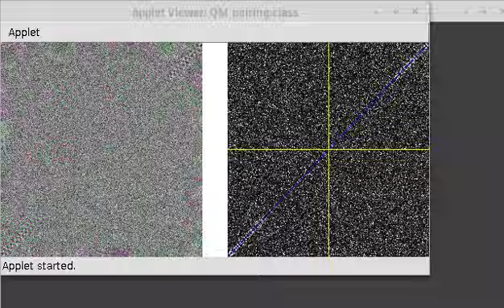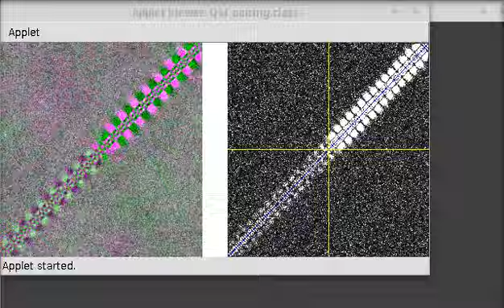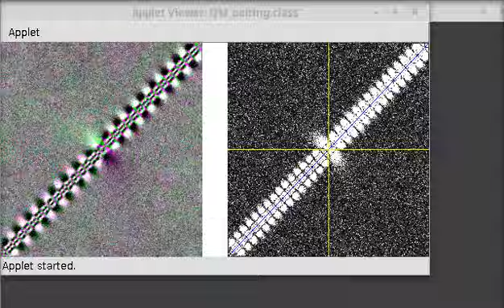Spontaneous Quantum crystallization of 2 particle state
This is a quantum mechanics simulation of 2 electrons in a wire, randomly distributed, bouncing off each other, and halfly passing through a gap in the wire. Two electrons in a one dimensional wire, must have a two dimensional simulation.

What you see, are the states where the particles are close to each other, becoming more probable as time goes by, without the particles being localized anywhere, except near to each other. Wave function to the left, and probability to the right.

PS: YouTube really have problems showing this video, due to the speckles. Run the original Java Applet to see those! They really have amazing flowing sparkling textures.